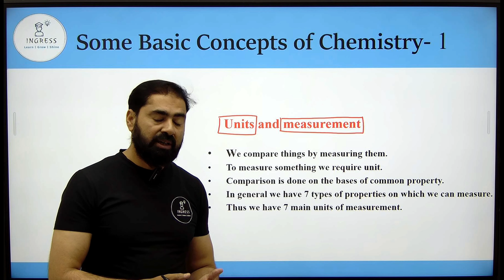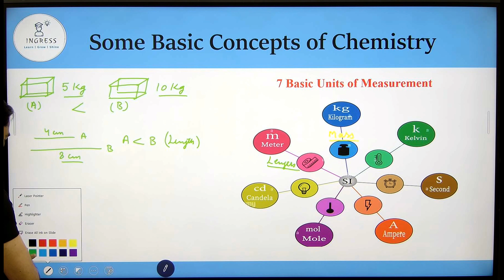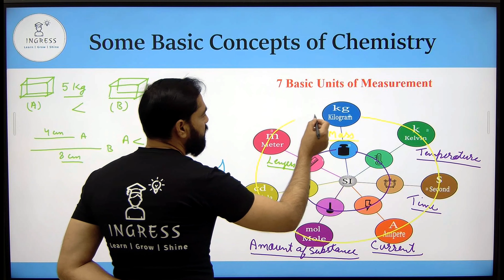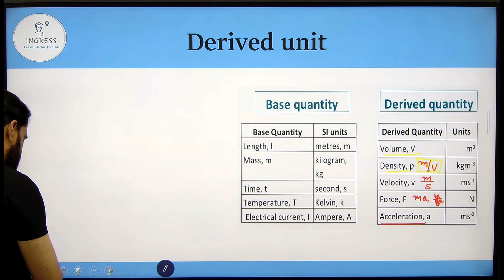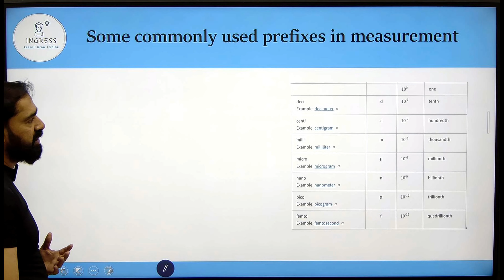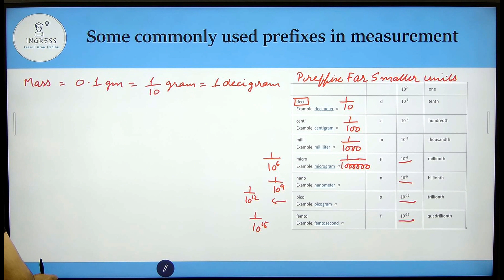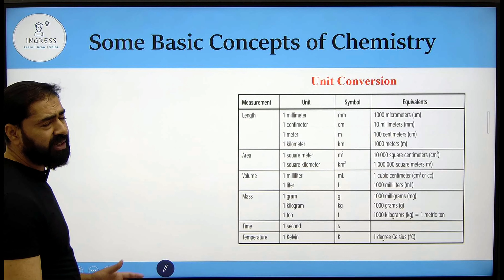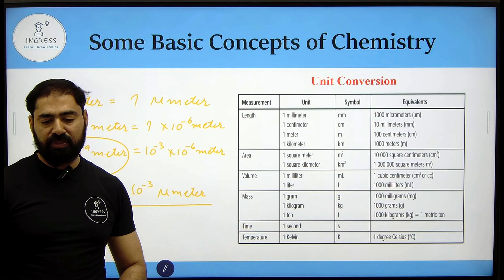Basic Concepts of Chemistry-01 || JEE | NEET | Class 12 | Class 11 | Class 10 | Class 9 | Olympiads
Welcome to Ingress, where learning knows no limits! Explore endless possibilities with our online courses. Anytime. Anywhere. Join us and ignite your potential today!

This Course is designed for those who want to explore chemistry basics in its deepest form so let's come and join this beautiful journey of chemistry where we upload lots of video on chemistry from scratch to end.

Basic concepts of Chemistry series contain 2 lectures, and this is lecture number 1. (Important topics for JEE | NEET | Class 12 | Class 11 | Class 10 | Class 9 | Olympiads students)

Today's Topics
Unit and measurement
7 Basic units of measurement
Base Quantity
Derived Quantity
Unit Conversion